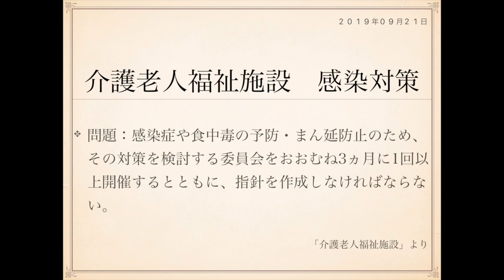2019年度けアマネ試験対策一問一答：福祉サービス分野›介護老人福祉施設››感染対策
福祉サービス分野

介護老人福祉施設について、次の記述は正しいか誤りか答えよ。

問題：感染症や食中毒の予防・まん延防止のため、その対策を
検討する委員会をおおむね3ヵ月に1回以上開催するとともに、
指針を作成しなければならない。

感染症や食中毒の予防・まん延防止のための感染対策委員会は、
おおむね3ヵ月に1回以上開催することになっています。

これは介護老人福祉施設だけでなく、介護保険施設すべてに
共通している規定です。

また、開催するだけでなく、併せて指針の作成、定期的な
研修の実施なども義務づけられています。

ちなみに「3ヶ月」繋がりでいうと、特養は入所者さんが
入院した場合、3ヶ月以内に退院できる見込みがあるときは
退院後スムーズに再入所できるよう準備を整えておかなければ
ならないという規定もあります。

退所扱いにして待機者を入所させる、といったことはNGです。

ただし、ずっと空けておくだけでは事業運営が非効率となるので、
空性利用型のショートステイとして利用することは認められています。

J

表：
感染症対策委員会　開催

表：
特養　入所者　退院見込み3ヶ月以内
裏：
円滑再入所準備=義務
(退所扱い→NG)